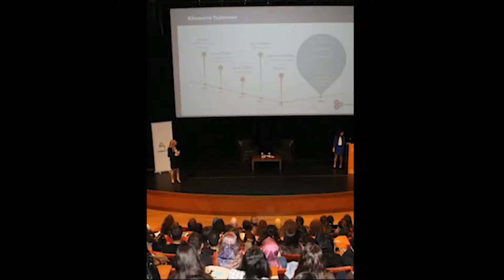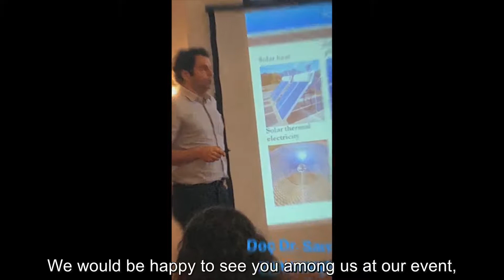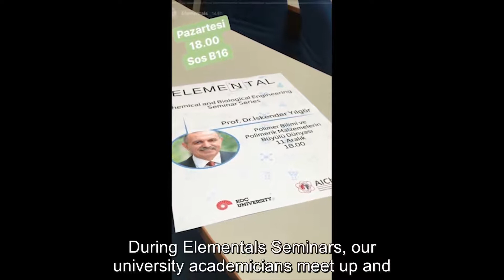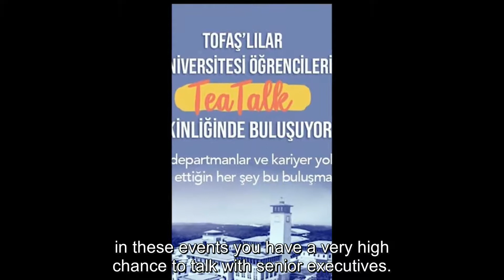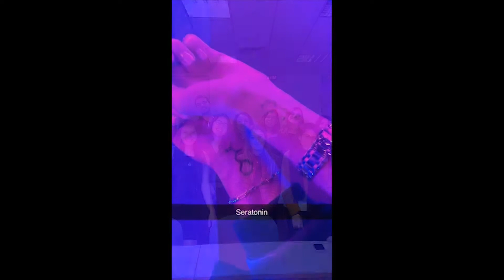Koç Üniversitesi AIChE 2020-2021 Tanıtım Videosu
Koç University AIChE 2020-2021 Trailer